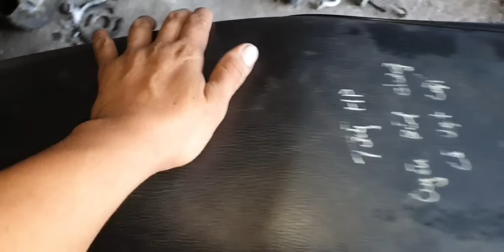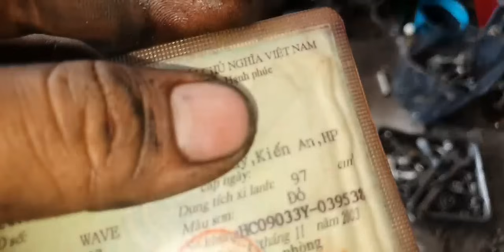6/11 rã anpha 203 đầu zin chất ae cần gì liên hệ 0977702124 hiếu ve chai